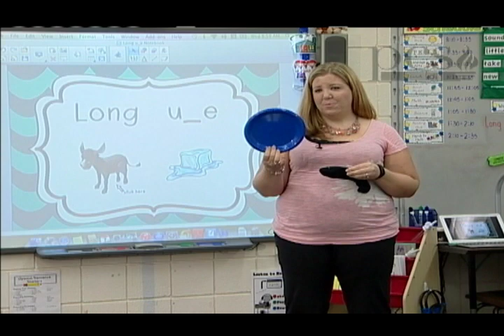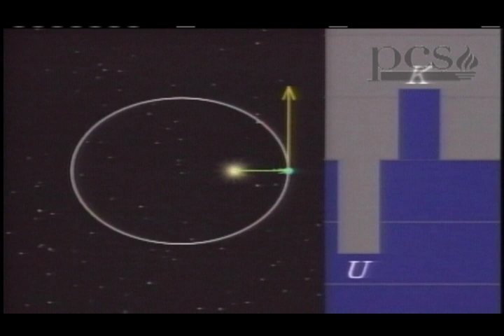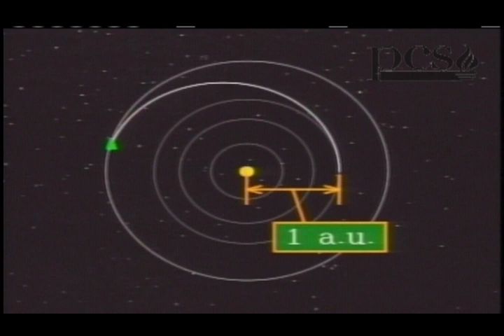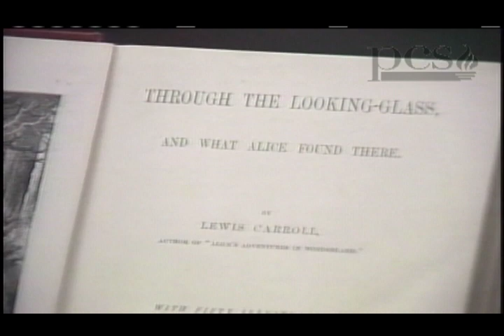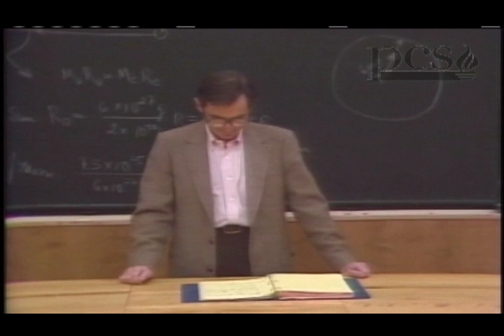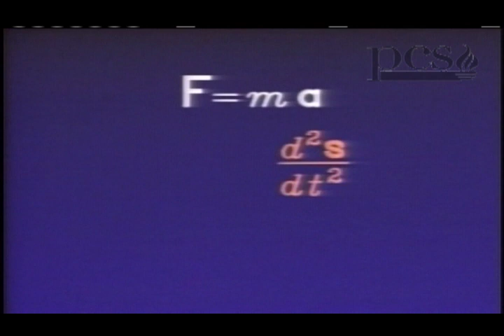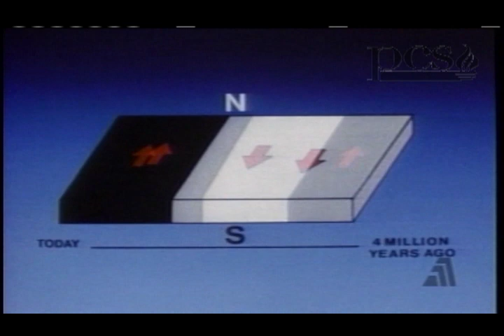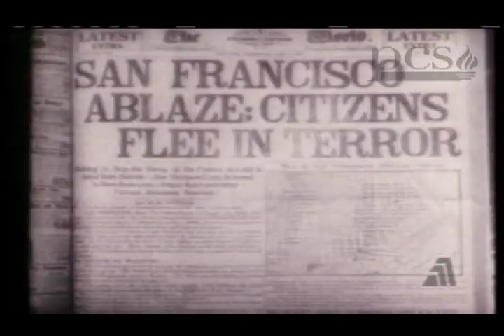WPDS TV14 Live Stream